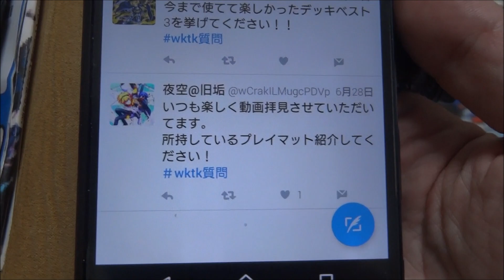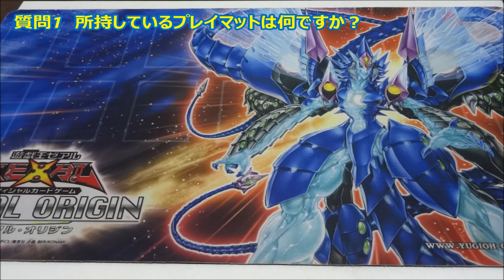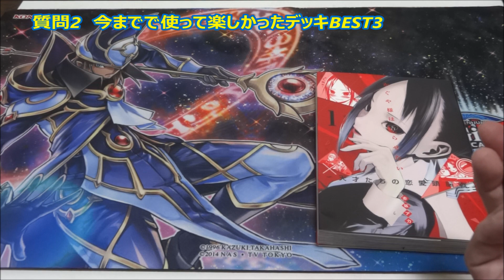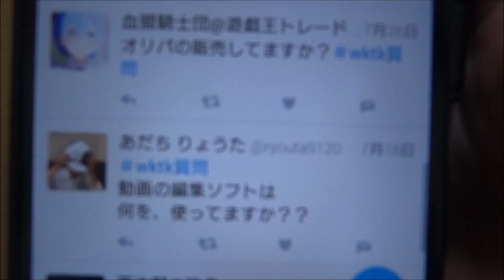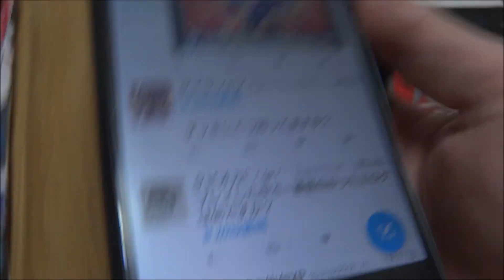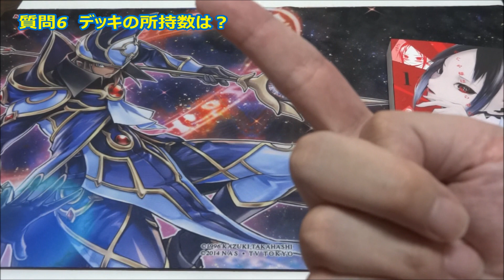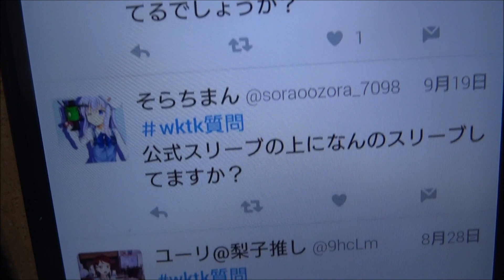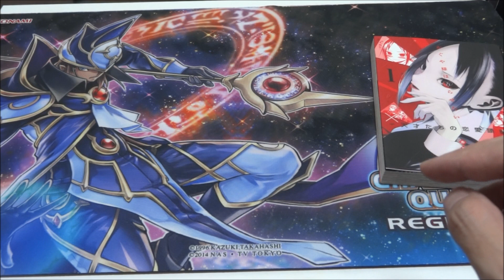【遊戯王】質問返しPart1【雑談】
Twitterで送られた質問に答えていく雑談動画です
もし質問がある方はTwitterで「wktk質問」タグを書きながらツイートしてください！(^^♪